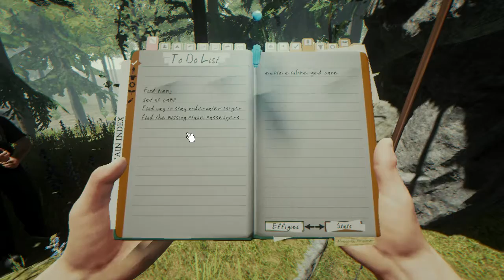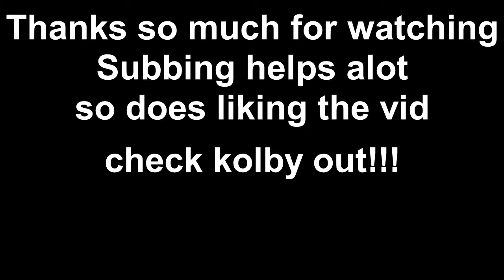The Forest "men can do anything!" (episode 2)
Watch us, the smartest people at our time.